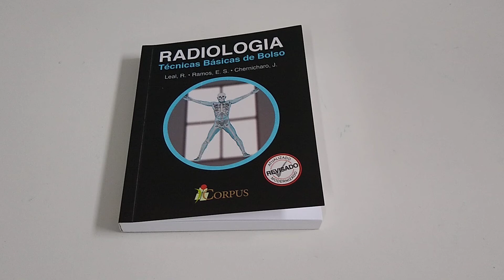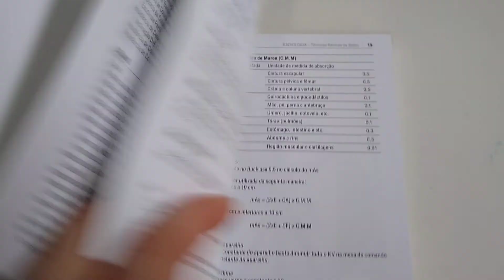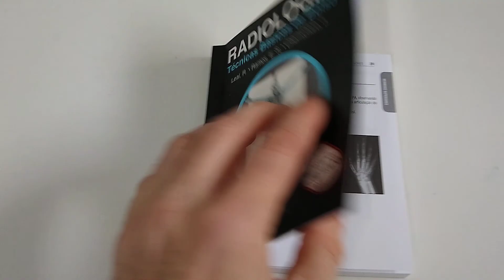Livro Radiologia Básicas de Bolso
Produto recomendado para profissionais ou estudantes de radiologia.